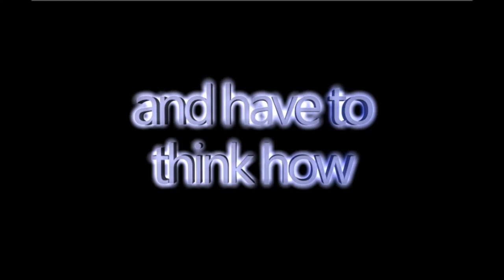Complex - Trailer [VR, HTC Vive, Oculus Rift]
Trailer for Complex, a virtual reality puzzle game that tasks players to combine various elements to solve puzzles and challenges. Developed by Rock AK Games, available for HTC Vive and Oculus Rift. You can find more information, as well as reviews and ratings